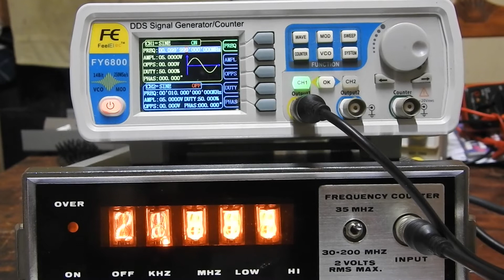I just added a diode! Can you work out where?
Shahriar from The Signal Path channel, in his video #202 about the HP5245L frequency meter, remarked about how cool it looked when it showed the Nixie tubes counting up to the frequency being measured.

I agree that it looks pretty nice, so I wanted to make my Yaesu YC355D do something similar.
But in my previous video about the Yaesu, I was slightly mistaken in my understanding of how it worked, which would have made this modification quite a bit more complex.
When I realized my error, the mod became as simple as just adding a 1N4148 diode.
Here is the schematic, can you work out where the diode went?